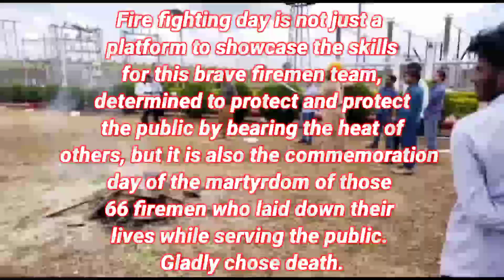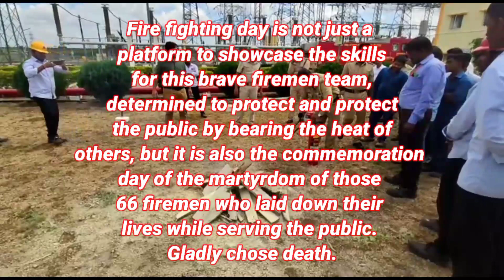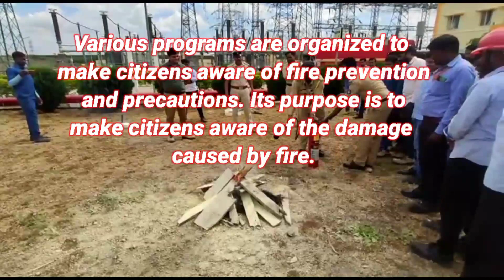Why is fire safety day celebrated Fire Safety Demo How to use Fire Extinguisher In Emergency.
क्यों मनता है अग्निशमन सेवा दिवस...

तेज उठती लपटें और उनके बीच किसी के उजड़ते आशियाने को बचाने की मंशा फायरकर्मियों में देखने को मिलती है। वे हर दिन आग से खेलने का काम करते हैं। इस खतरनाक काम को अंजाम देते हुए उन्हें अपनी जान की भी फिक्र नहीं होती। फिक्र होती है तो उन्हें सिर्फ उस जलते मंजर या फिर उसमें धधकती जिंदगी को बचाने की। आग लगने वाली जगहों पर फायरमैन सिर्फ एक फोन कॉल पर दौड़ पड़ते हैं।

दूसरों के हिस्से की तपन को झेलते हुए जनता की रक्षा व सुरक्षा के लिए कृत संकल्पित इस जांबाज फायरमैन दल के लिए अग्निशमन दिवस महज कौशल प्रदर्शन का मंच नहीं है, वरन ये स्मृति दिवस है उन 66 अग्निशमन कर्मचारियों की शहादत का, जिन्होंने जनसेवा करते हुए सहर्ष मृत्यु का वरण किया।

वह 14 अप्रैल 1944 का एक धधकता शुक्रवार था, जब विक्टोरिया डाक बंबई में सेना की विस्फोट सामग्री से भरा पानी का जहाज लपटों के आगोश में समा गया। आग पर काबू पाने के लिए बंबई फायर सर्विस के एक सैकड़ा अधिकारी व कर्मचारी घटनास्थल पर भेजे गए।

अटूट साहस और पराक्रम का प्रदर्शन करते हुए इन जांबाज अग्निशमन कर्मचारियों ने धधकती ज्वाला पर काबू करने का भरसक प्रयत्न किया। आग पर नियंत्रण तो पा लिया गया, लेकिन इस कोशिश में 66 फायरमैन को अपनी जान की आहूति देनी पड़ी।

उन्हीं 66 शहीद अग्निशमन कर्मचारियों को श्रद्धांजलि देने के लिए अग्निशमन सेवा दिवस मनाया जाता है।

इस दिवस के विभिन्न आयोजन पूरे सप्ताह भर चलते हैं। सप्ताह के दौरान फायर ब्रिगेड द्वारा विभिन्न कारखानों, शैक्षणिक संस्थाओं, ऑइल डिपो आदि जगहों पर अग्नि से बचाव संबंधी प्रशिक्षण दिया जाता है।

अग्निशमन सप्ताह के अंतर्गत नागरिकों को अग्नि से बचाव तथा सावधानी बरतने के संबंध जागृत करने के लिए विभिन्न कार्यक्रम आयोजित किए जाते है। इसका उद्देश्य अग्निकांडों से होने वाली क्षति के प्रति नागरिकों को जागरूक करना होता है।